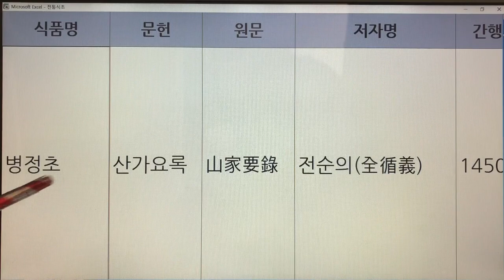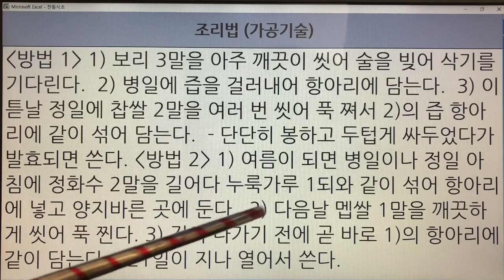한국의 전통식초(Korean Traditional Vinegar) 19. 병정초 - 산가요록 : 1권 1개 레시피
- 7인치 이상의 태블릿, 노트북, PC 모니터에서 시청하시길 추천드립니다.
- 해상도 : 1920*1080p